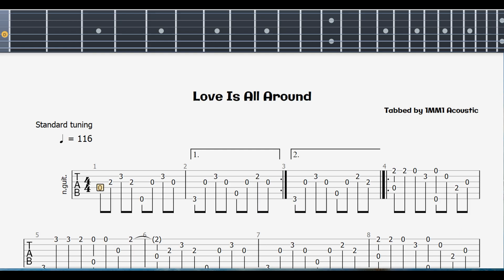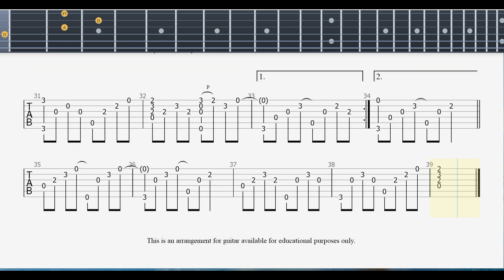Love Is All Around | Easy Fingerstyle TAB